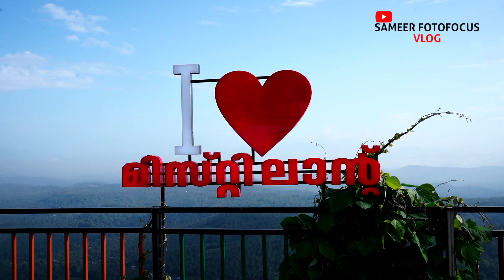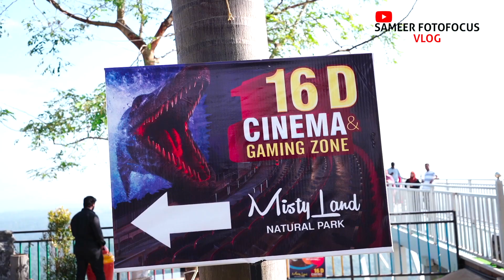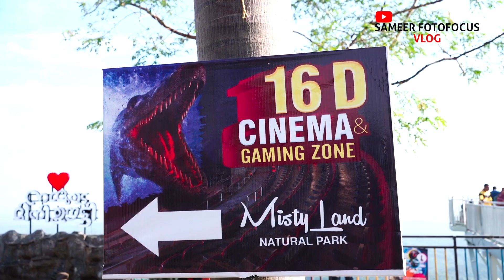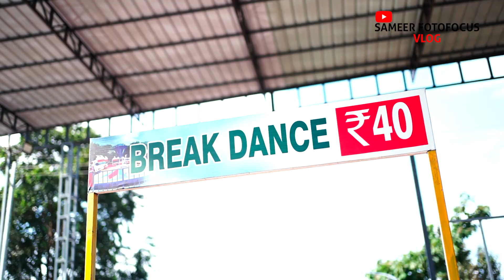മിനി ഊട്ടിയിലെ പുതിയ കാഴ്ചകൾ I MISTY LAND MALAPPURAM I NEW 16 D CINIMA & GAMING ZONE I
MISTY LAND MALAPPURAM
CAMERA : SONY A7III
EDITING :  FINEL CUT PRO
DOP & CUTS : SAMEER FOTOFOCUS
ANCHOR : AIFA C.P